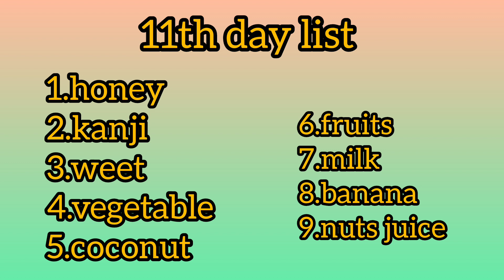21days healthy food routine challenge day11|everyday healthy routine and food cooking|healthy habits